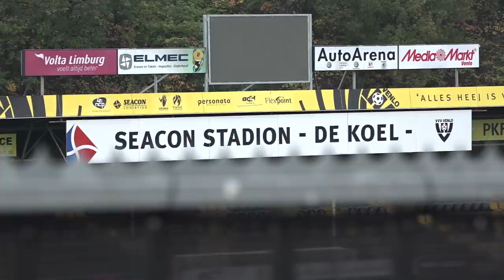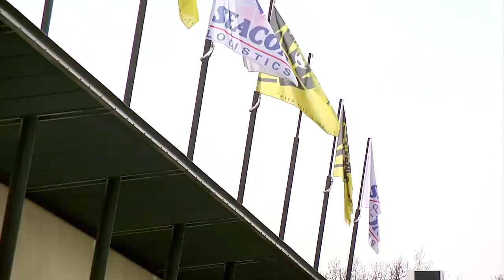VVV-TV met Ralf Seuntjens & Maurice Steijn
Ha Supporters,
Vandaag hebben wij weer een aflevering VVV-TV voor jullie klaarstaan!